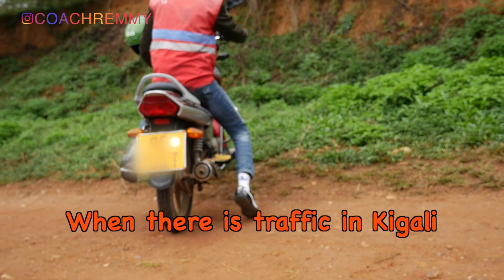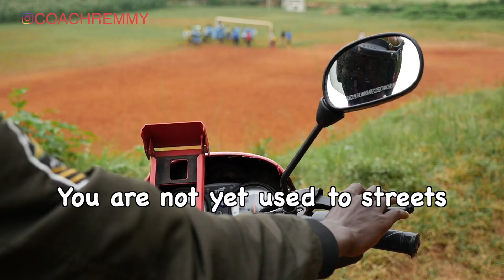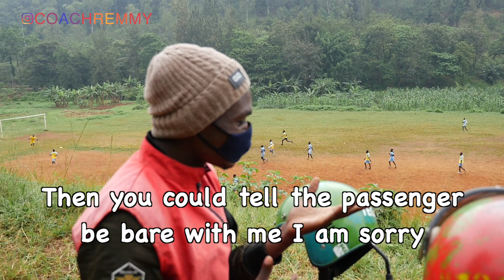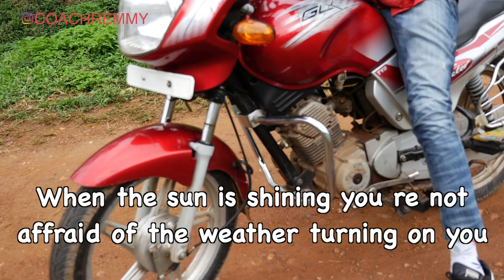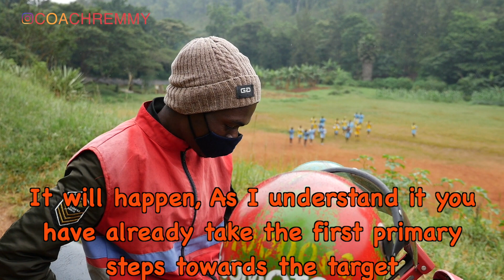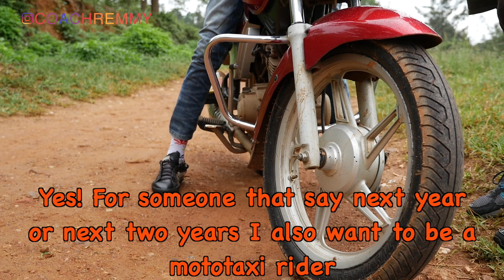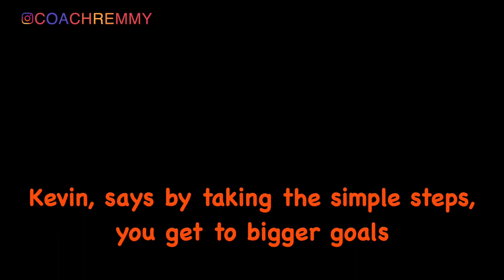Talking To Strangers About Life, Life story, People's Story, E1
Talking To Strangers About Life, talking to people about their passion.
Life story, where will they be in 5 years.
People's Story and asking them about the future.